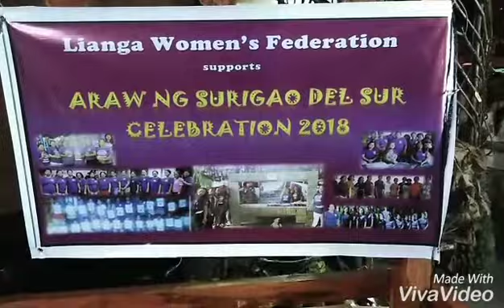58th araw ng surigao del sur